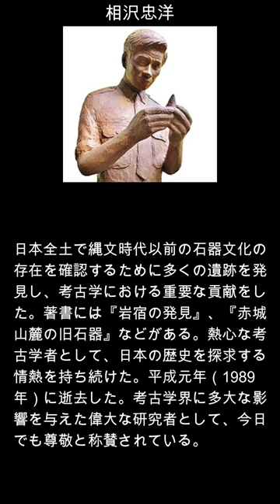shorts 相沢忠洋